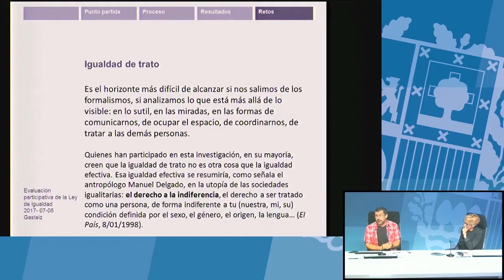Igualdad de trato